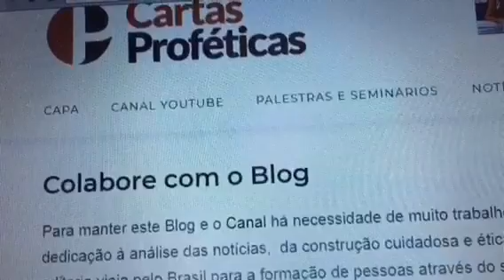Igrejas que apoiam Bolsonaro se comprometem com a direita e o fascismo!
Neste vídeo analiso o compromisso ideológico que igrejas e seus coronéis assumem na depredação da democracia ao apoiarem Jair Bolsonaro e sua insanidade predatória dos valores civilizacionais.

Igrejas que alegam não se envolver em política cinicamente praticam a pior delas, que é  o fundamentalismo, uma corrente piegas do fascismo.